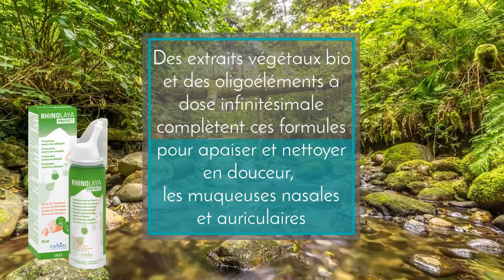Sprays de traitement naturel pour le rhume